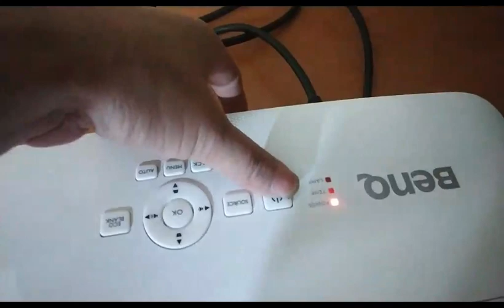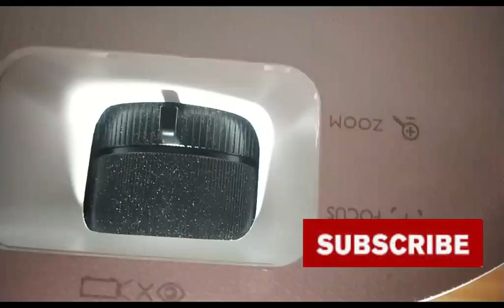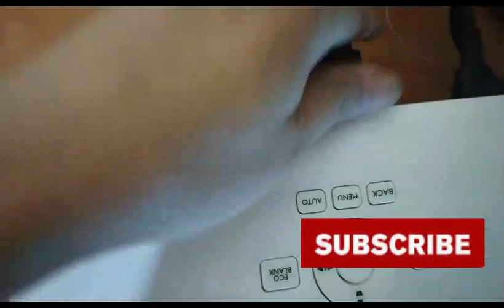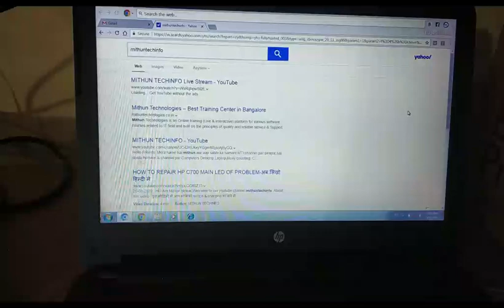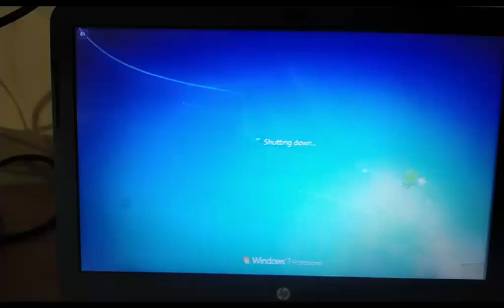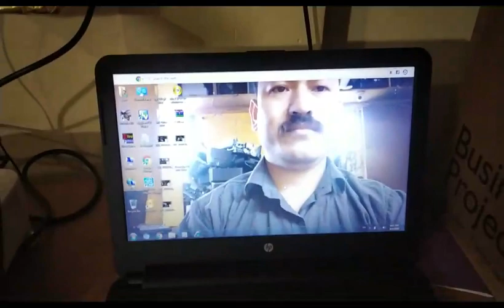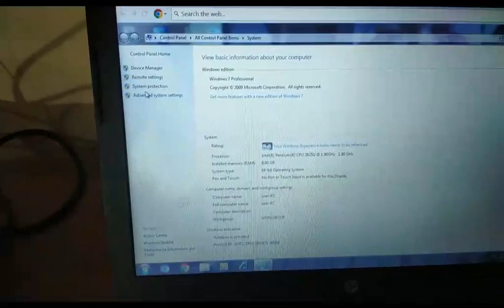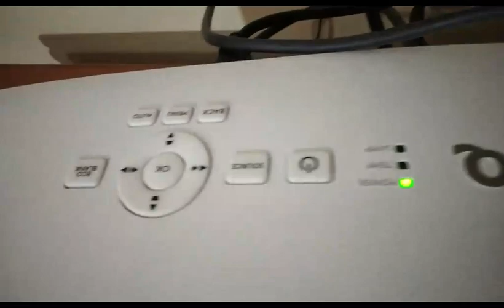BENQPROJECTORUNBOXING & SETTING IN LAPTOP -अब सिखो हिंन्दी मे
HELLO दोस्तों
स्वागत है आपका हमारे चैनल मिथुनटेक्नीकलइंफ्र्र्मेसोन(MITHUNTECHINFO)में ,  मै हूँ मिथुन नेवार , दोस्तों इस चैनल पर आपको रोजाना नयी नयी तकनीक के बारे में हिंदी में टिप्स & ट्रिक्स की विडियो देखने को मिलेगी , जिनसे आप रोज रोज नयी नयी तकनीक सीख सकते है , दोस्तों अगर आपके पास किसी भी तरह का कोई सवाल है या किसी भी बारे में आप जानना चाहते है तो आप मुझे कमेन्ट सेक्शन में जाकर पूछ सकते है | दोस्तों आप मुझे किसी भी बारे में सवाल कर सकते है , मै उस विषय पर विडियो बनाकर आपके सवालो का जवाब देने की पूरी कोशिश करूँगा | दोस्तों अगर आपको ये चैनल अच्छा लगता है तो इस चैनल को जरुर SUBSCRIBE कीजियेगा , और वीडियोस को like कीजियेगा , दोस्तों आप सभी का धन्यवाद |

इस भीडिओ मे आप सोभिको  PROJECTOR UNBOXING &  LAPTOP IN SETTING (Projector मे Laptop Display) ना आने का बारे मे जांनकारि दिया हुवा हे क्या क्या कारनो से हो सकता ?
1. Graphics Driver Not installing in your laptop
(अगर आपका Laptop ग्राफिक द्राइबार लड नेहि हने का कारन से भि ये प्रबलेम आ सकता हे)
2.Graphics Driver Disabled हो सकता हे .
3.VGA Cable  खराब हने से इस Types का जेइसा प्रब्लेम दिखइ देता हे.